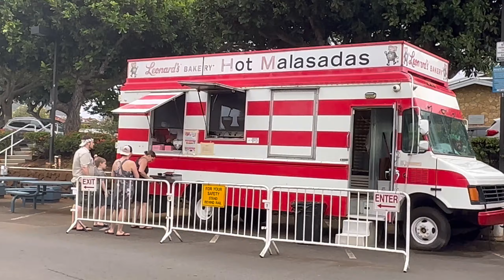Hawaii Travel Vlog with my bestie | Part 2 | Oahu, beach, resort, restaurants, Leonard’s, malasadas